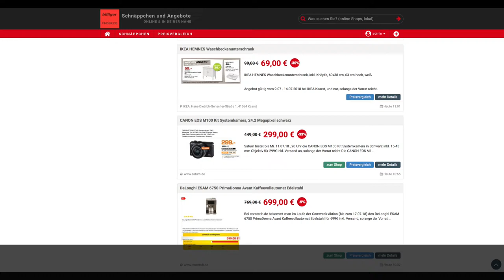Schnäppchen/Billiger des Tages 11.07.18 - CANON EOS M100 Kit Systemkamera, 24.2 Megapixel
Heute ist Schnäppchen/Billiger des Tages - CANON EOS M100 Kit Systemkamera, 24.2 Megapixel.